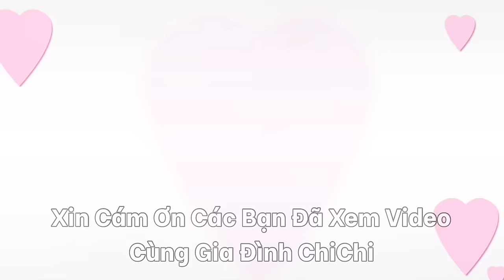ChiChi Buồn Vì Nhà Bị Đập Phá, Ngày Đầu Tháo Dỡ Nhà Bếp | Người Việt Ở Anh